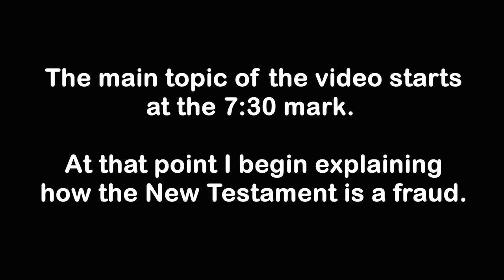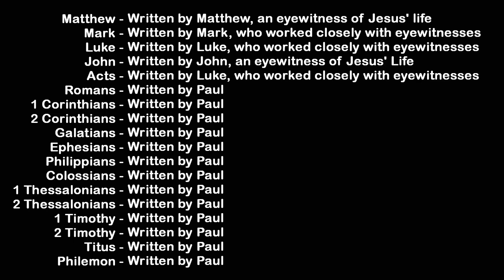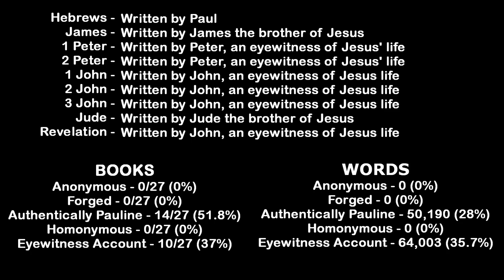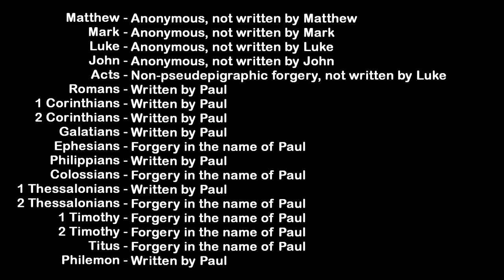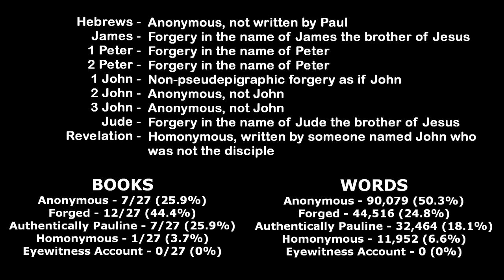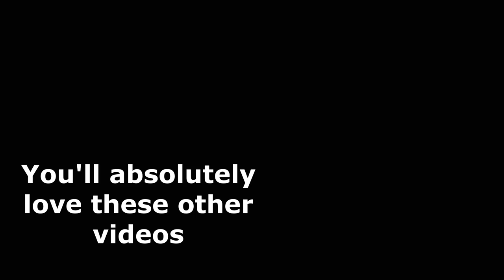The New Testament is a fraud. Zero eyewitness accounts.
This video scratches the surface of why the New Testament is, in the simplest terms, fraudulent. I contrast the non-critical view of the texts found therein versus the critical. Scholarship has largely discerned that the gospels are anonymous and that the New Testament is filled with pseudepigrapha (books that claim authorship that is untrue). The only author we can identify of any books within the New Testament is Paul. The other books were written by people unknown to us: either because they don't make themselves known in the text or because they claim to be someone that they are not.

To jump to the point in the video where I begin to speak about this go to the 7:30 mark.